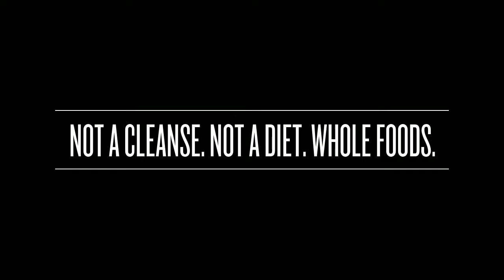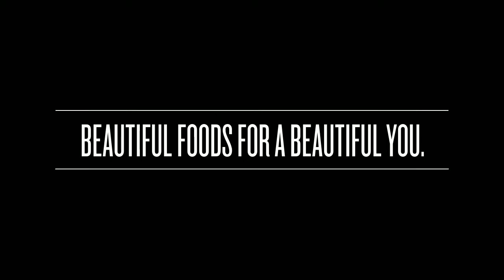Restore your health with the 8 week guided program - HOW TO NOURISH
8 week coaching program called How to nourish. Heal from the inside out using wholefoods, natural medicine and ancient wisdom.
I find that my clients get the best results when they have group accountability, weekly check in calls and guidance for the recipes and the life changing habits.
My programs will cause your life to transform, and that means losing unwanted weight, glowing from the inside out, recharging your metabolism, balancing your hormones, ditching the belly bloat, and losing those unwanted toxins that keep you feeling tired.
You’ll become happier and actually feel more alive, more alert, and have less health issues. You’ll ignite the fire within you, and you will thrive! And, of course, with you in this position of strength and health, all those around you will be healthier, too.
Here is what will be included:
• Weekly check in on zoom – time to be decided with group participants
• 4 bi-weekly, jam-packed eBooks overflowing with every piece of information you need to get the results your body craves—think of it as the ultimate go-to resource guide for your gut!
• A mouthwatering Recipe Guide packed with over 59 chef-approved food and drink recipes to keep you nourished, satisfied and toxin-free!
• 8-Weeks of suggested meals to make gut rebuilding easy as 1-2-3. for the entire 2-month period—yes, you heard that right—no need to plan for 8 weeks (go ahead and take a deep breath)! I made life easy for you.
• 8 Shopping lists to make your trips to the supermarket 110% hassle-free!
• Email support from yours truly—I’m here to make sure you succeed!
• Handouts with simple reminders for your gut health journey
• A Food Diary so that you can reflect on how your meals make you feel and unleash your maximum potential!
8-Week Restore Your Gut program—an online program that will take you from gut-health poor to gut-health rich in a matter of 8 weeks.
You read that right—in 8 weeks you can change the course of your entire life and wipe your health slate clean just by making this ONE simple decision to put your health first.
If you’re ready to:
• Learn which foods serve your unique body
• Rebuild your gut health from the inside out
• Melt away toxic pounds
• Detoxify your cells and reclaim the healthy body that’s rightfully yours
• Access an unlimited natural supply of energy
• Learn about juicing, fermenting and supporting your body with ancient wisdom